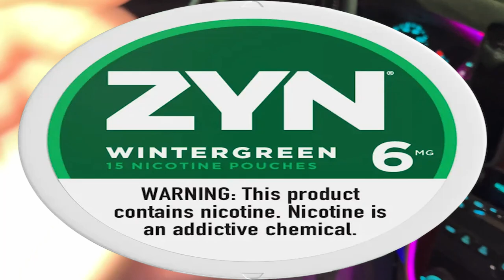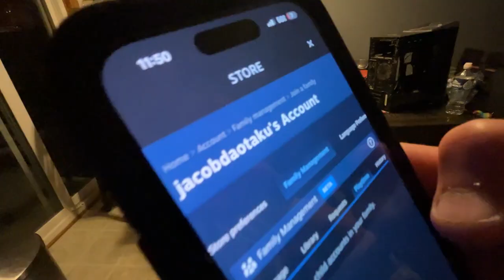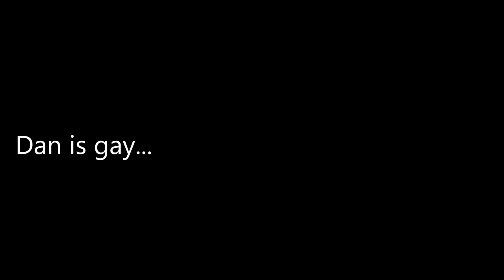DESTROYED PC BUILD! [sgl.5]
dan works tirelessly on ryans walmart pc
sailor gang goes to chewy hill to hunt worms and saj

[SAILOR GANG]
Jacob
Dan - (Danasaur)
Noah - (sailor n)
Ryan - (MCBURGER)
Evan - (Xtech)

edited by noah and dan